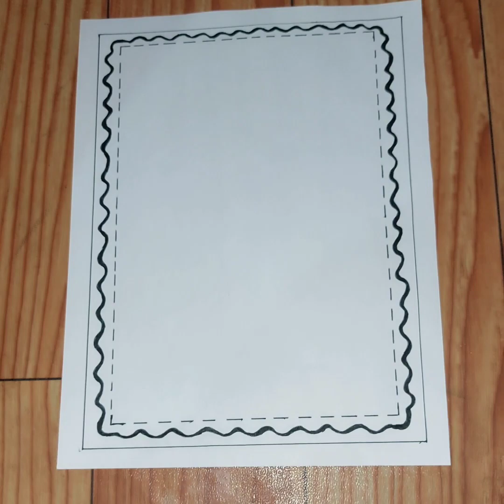Beautiful border designe project work designe assignment front page designe